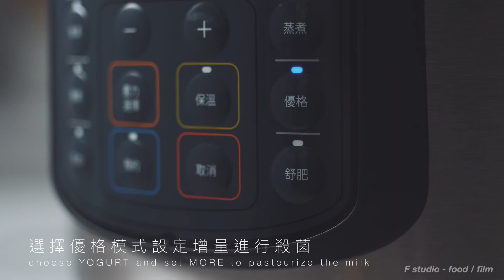優格水果沙拉 / FRUIT SALAD WITH YOGURT DRESSING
拍攝製作 / production
F studio - food / film
料理製作 / cooking
客戶 / Client
康寧餐具 Corelle Brands Taiwan